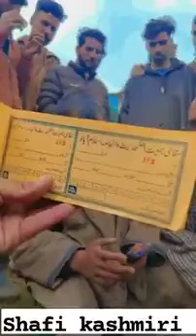Ramzan main choori ka naya tareeka💔 live pkda khudaya reham be alert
Kashmir
Mahe ramzan status
alvida mahe ramzan status
alwida mahe ramzan status
jammu and kashmir
kashmir news
naat ramzan status
new ramzan mubarak status
DEKHNA
ramzan status
ramzan tik tok video
team 07 tik tok ramzan mubarak
the kashmir files
ramzan mubarak